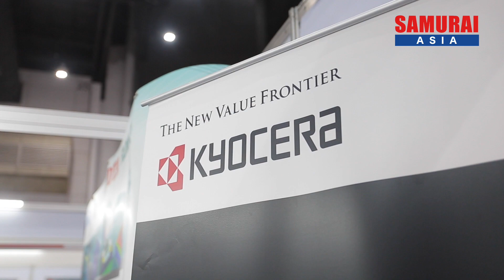KYOCERA ーManufacturing Expo 2019ー